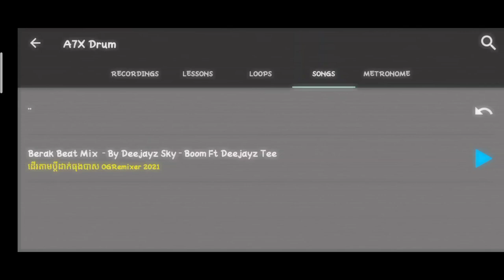ដើរតាមប្ដីដាក់ធុងបាស | រៀនស្គរតាមទូរស័ព្ទ | real drum over song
BROVYTKVYTKOFFICICAL